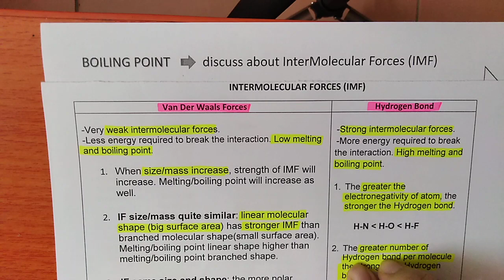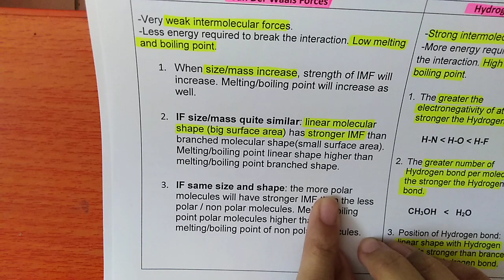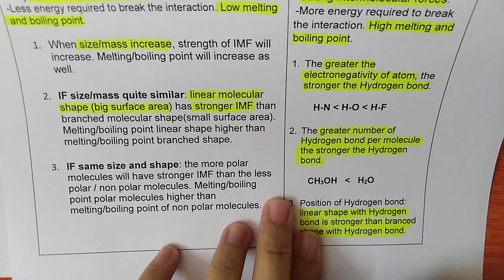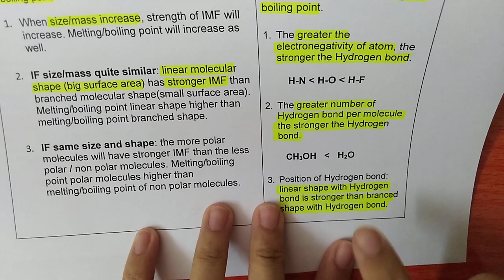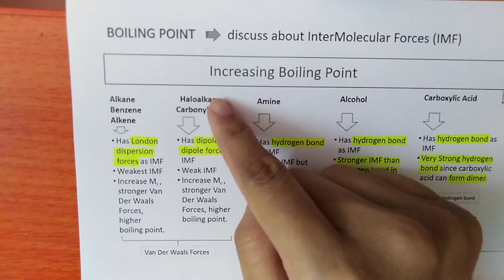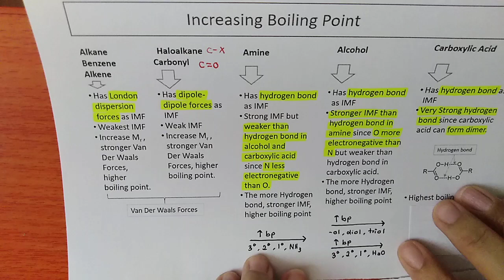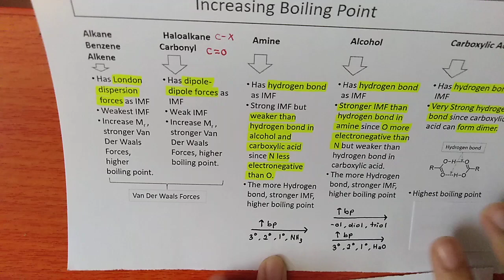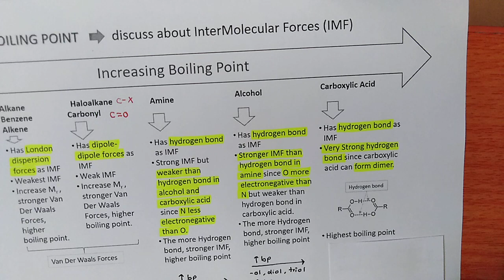Boiling point of organic compound